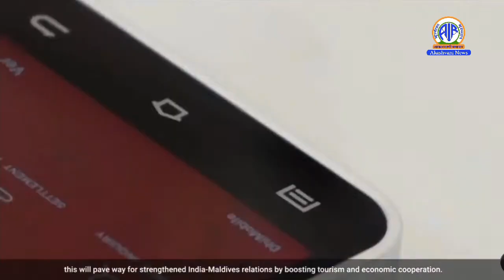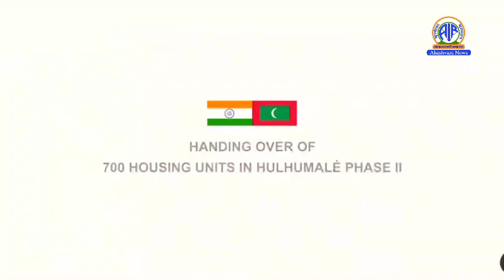"India-Maldives Strengthen Ties: New Runway, RuPay Card Launch & Housing Development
In a significant boost to India-Maldives relations, the bilateral talks resulted in key developments including the inauguration of the Hanimaadhoo International Airport runway, the launch of the RuPay card in the Maldives, and the handing over of 700 housing units in Hulhumale Phase 2. Watch as these landmark initiatives strengthen the Neighbourhood First policy and deepen the strategic partnership between India and the Maldives.